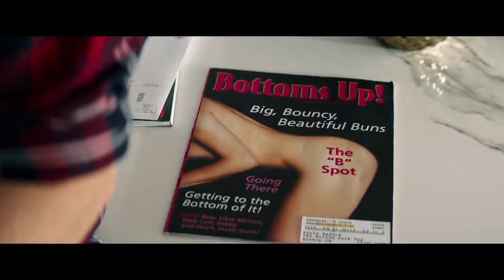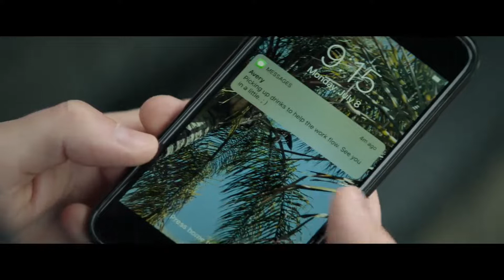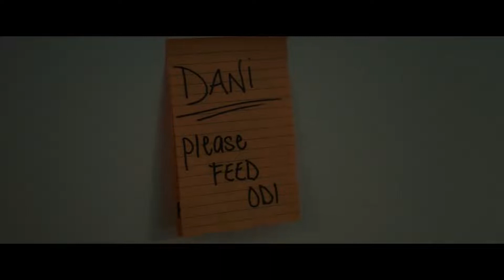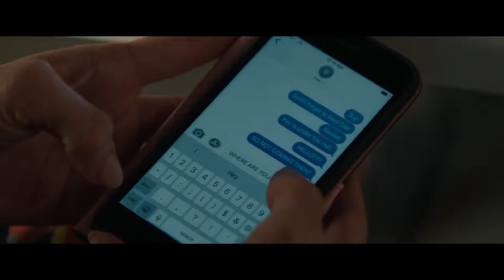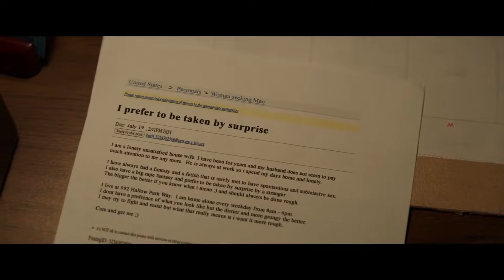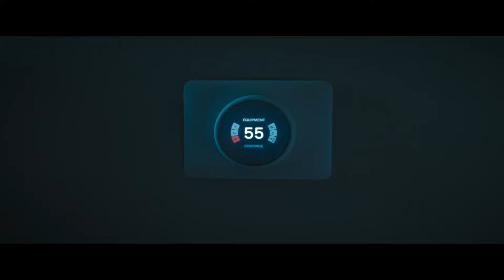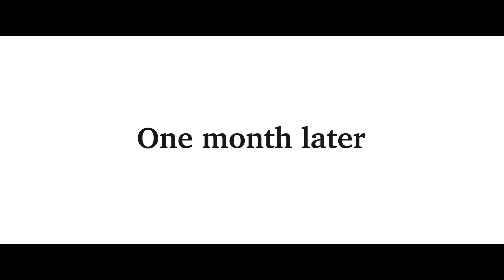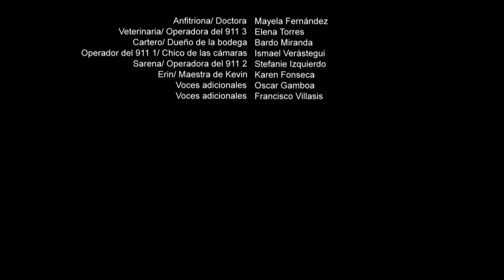סרט האימה הטוב ביותר 2017 Full HD